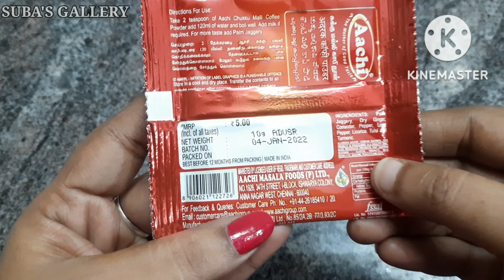Sukku coffee aachi chukku Coffee chukku malli coffee chukku coffee coffee coffee recipe